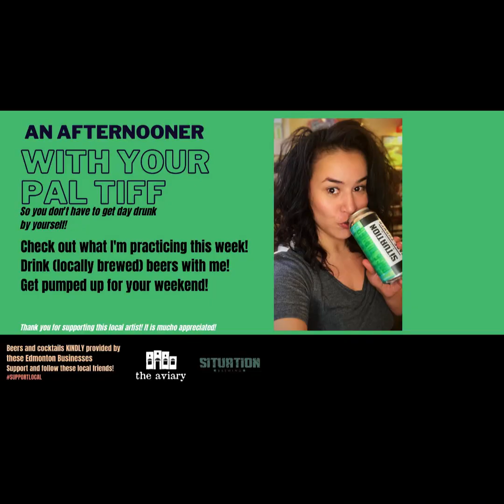"Flowers" an accordion cover - " An Afternooner with your pal Tiff Hall"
Hi!!! I'm Tiff Hall - a local musician singing songs by famous musicians for local beers! I love to sing and play cover tunes!!!
Sometimes I play Goldtooth, my accordion and BFF, sometimes I play my funky SV-1 Korg piano, but I am the Party Wolf and I hold the power of party within me.
 aka I'm a performing musician, and I want to entertain you with whatever I'm working on at the moment! Let me play you something I gotta learn, watch me practice some club-bangers, get pumped up for your weekend and drink some local beer with me! That way you don't have to get day drunk by yourself, and I get some practicing done! It's a win-win!

Welcome to SEASON 2 of "An Afternooner with your pal Tiff" - new format, new season!

Enjoy a cover song (or two) to get you pumped up for your weekend! Don't forget to check out these excellent Edmonton local businesses who keep me dranking! Thanks for supporting local you hotdogs!

Situation Brewing - let me drank them local beers you beauties!

The Aviary - local beer, local art, local music, local bands this is my favorite local bar to see live music at!
SOCIABLES

Don't forget to feed that Hungry hungry Tip Jar! It's virtual these days:
MUCHO APPRECIATION PALS!

Official Afternooner drankin' game: you gotta take a sip when you see me make my "oopsy!" face haha! Bottoms up!*

NEW EP : "Live off the floor" is available NOW on all of your favorite music platforms! Check me out on spotify, apple music and more!

THANK YOU FOR SUPPORTING A LOCAL ARTIST!! Supporting local looks cute on you.